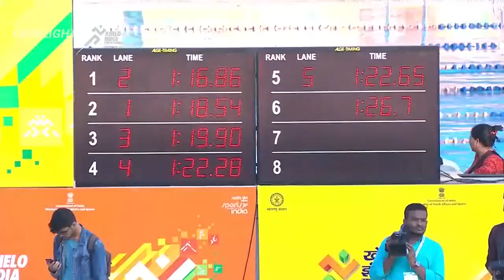100M Breaststroke Swimming Under 21 Girls Final - Khelo India Youth Games 2019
Best Sports Products at Great Discounts

100M Breaststroke Swimming Under 21 Girls Final  - Khelo India Youth Games 2019